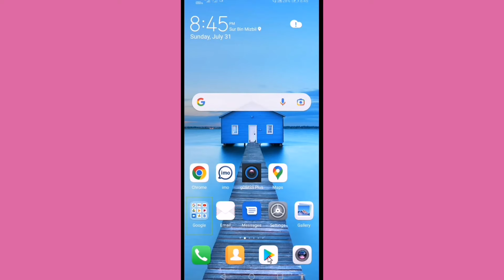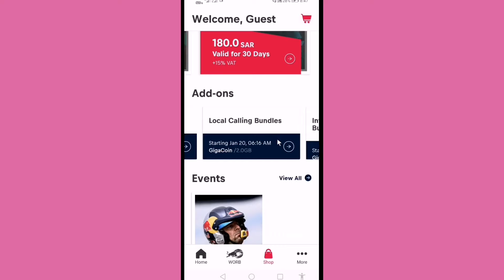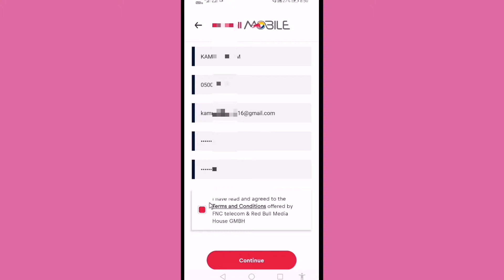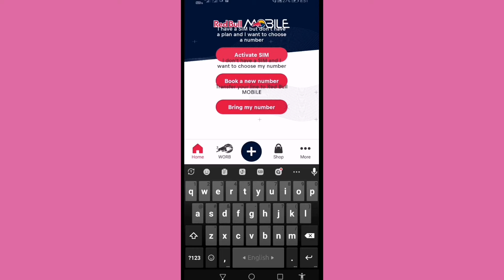how to registration Red bull mobile sim,এবার আসলো নতুন ইন্টারনেট সিম কাড,কি ভাবে রেজিষ্ট্রেশন করবেন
how to registration Red bull mobile  sim,এবার আসলো নতুন ইন্টারনেট সিম কাড,কি ভাবে রেজিষ্ট্রেশন করবেন. আমি আন্তরিক ভাবে দুঃখিতো এখানে আমি বলেছি stc network কাজ করবে এটা আমার ভুল হয়েছে এটা কাজ করবে zain tawer